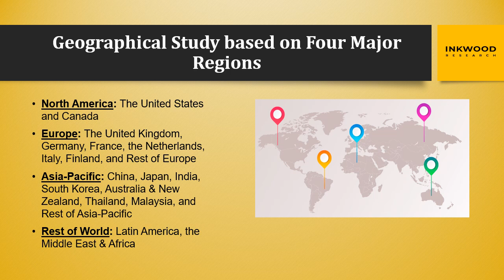Mobile Crane Market | Construction Machinery | Heavy Lifting Transport | Inkwood Research - 2032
Mobile cranes are a type of construction machinery mounted on a mobile platform, such as a truck or crawler. They are built to lift and transport heavy loads across different terrains with ease and adaptability.

The global mobile crane market is expected to grow at a CAGR of 6.29%, during the forecast period of 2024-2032.

About Us
We at Inkwood research provide you with not just consulting services but also with syndicated and customized research reports which help advance your business further.

Inkwood Research
169, Harrison Avenue
Boston, MA 02111